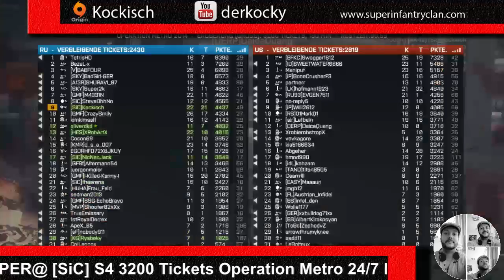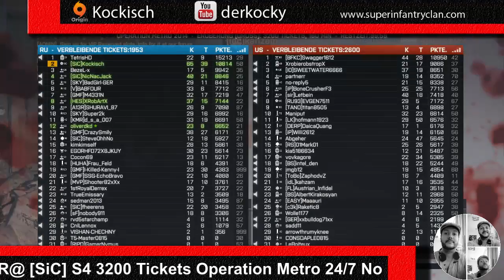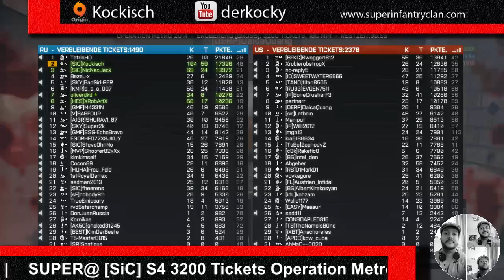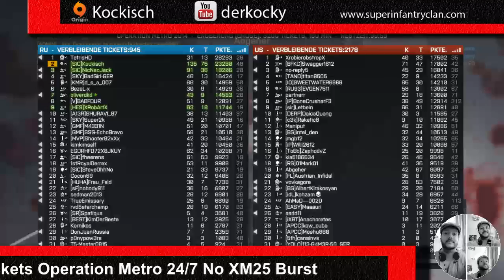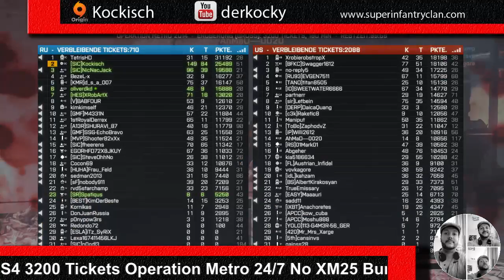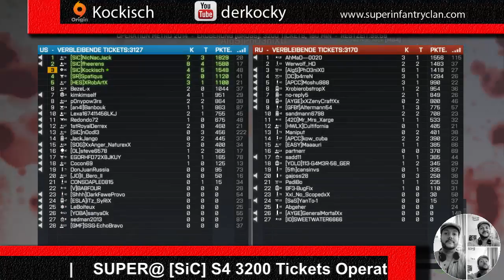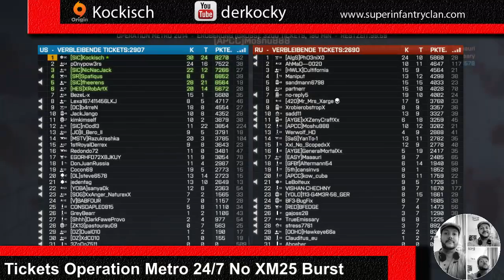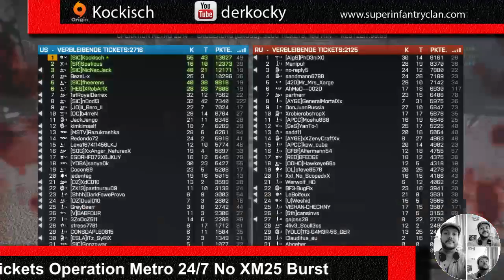[ GER ] [ PC ] Battlefield 4 [ Kockisch ] Road to 20 Followers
[ GER ] [ PC ] Battlefield 4 [ Kockisch ] Road to 20 Followers -- Watch live